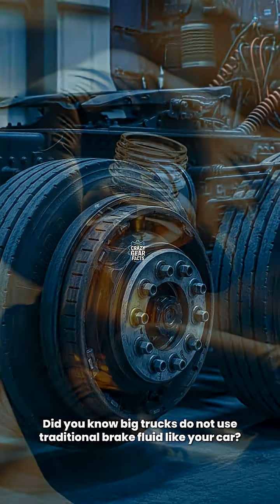Truck Brakes Secret Power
Ever wondered how massive trucks stop safely? This video reveals the genius behind air braking systems, explaining why air is crucial for heavy vehicle safety and performance. Discover the unseen engineering keeping our roads safe.